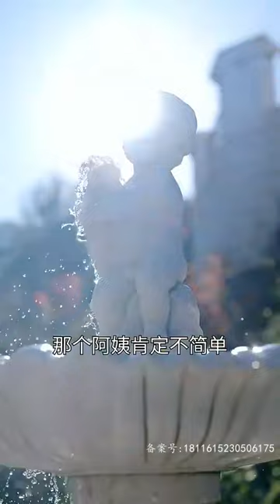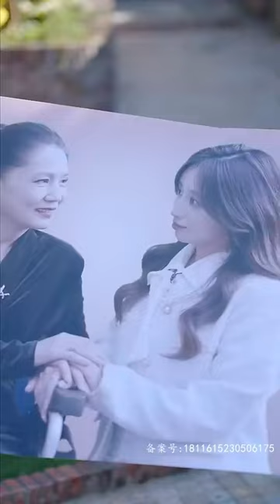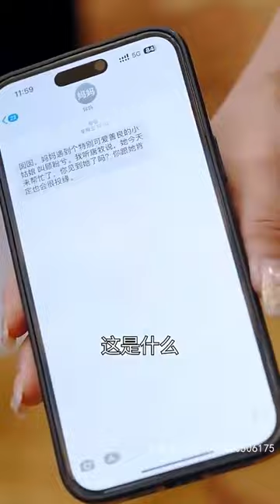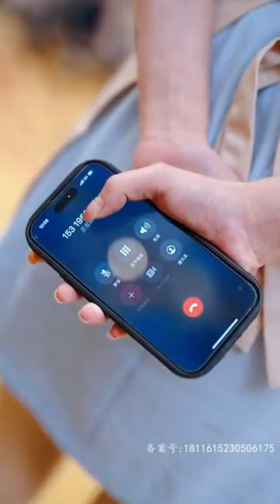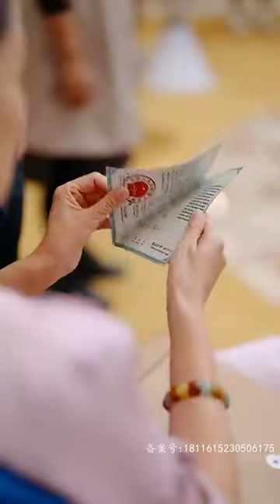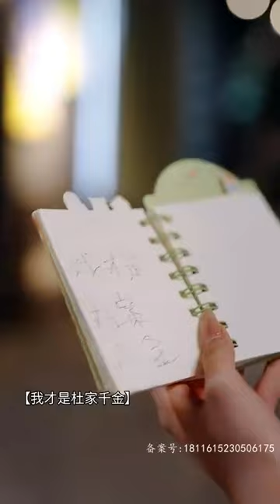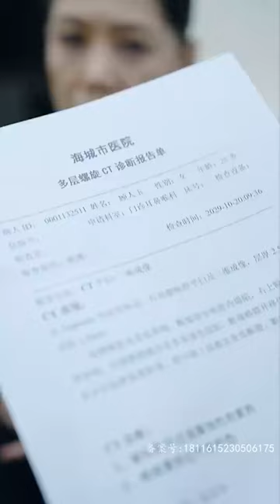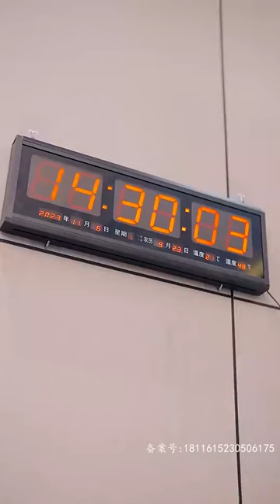啞女到處被人欺辱，沒人知道她的真實身份竟是首富女總裁的女兒，啞女霸氣回歸，懲治盜取她身份的養父和姐姐！《女孩回歸，奪回屬於她的一切！》